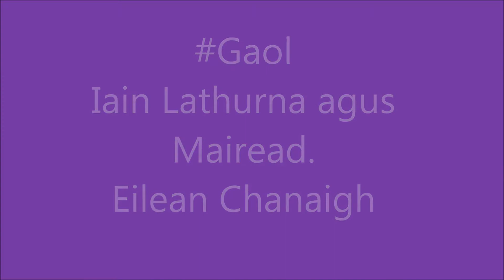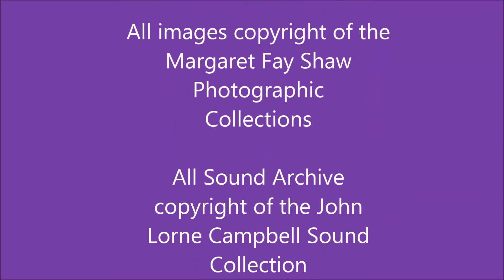LoveontheLongestDay- Margaret & John Lorne Campbell of Canna. Scotland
To celebrate LoveontheLongestDay, enjoy a selection of images , depicting "Love" in its many forms,taken from the Margaret Fay Shaw Photographic Collections, owned by the National Trust for Scotland and housed in Canna HOuse on the Isle of Canna. Accompanied by Gaelic love songs recorded by John Lorne Campbell in the 1930s, in the Outer Hebrides